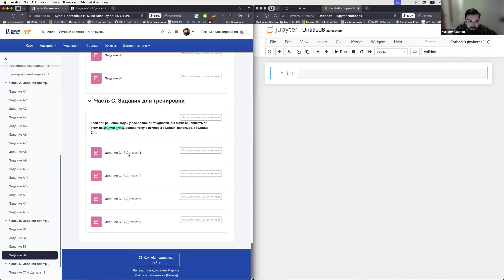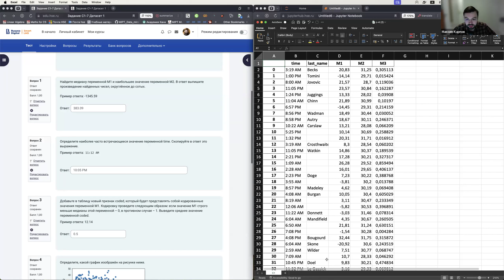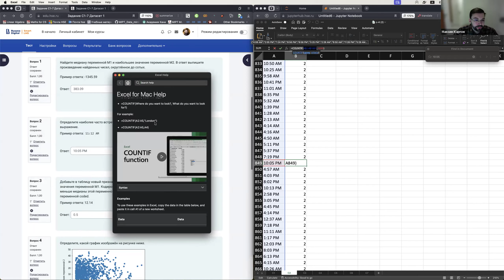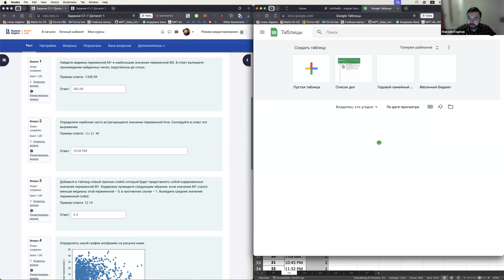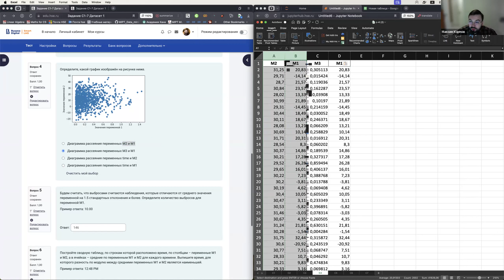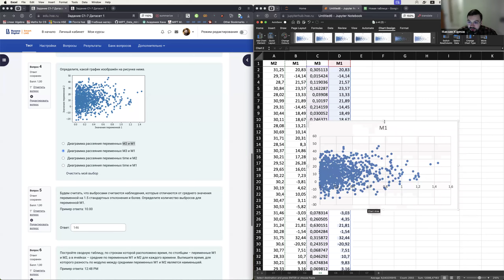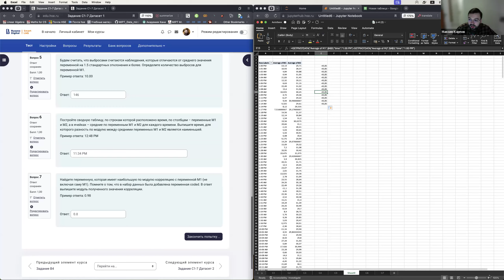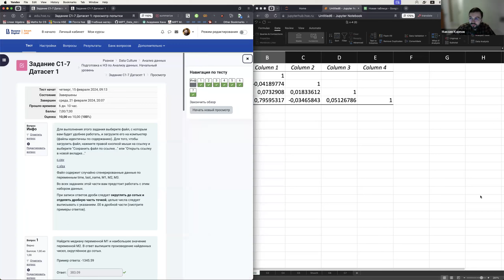Консультация по Анализу данных начального уровня-2024_4